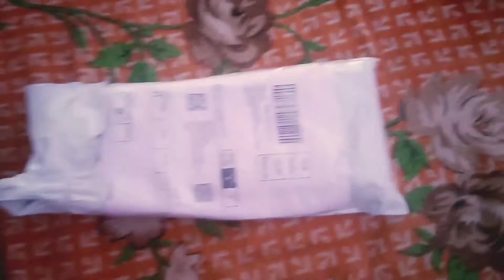Heavy Duty Palas of Paradise 250gms 6 inch at 150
Heavy Duty Palas of Paradise 250gms 6 inch at 150 Unboxing //hstricx

Amazon playlist of selected products :-

This video is edited in
 youcut , vivacut apps
You can download from
Google play store .
Link:-
And the music is used from these
Apps and by youtube library,
Music is taken to make video more enjoyable and understandable .
This music is used for fair purpose
Likeable by everyone.
Music in this video is used of

Link:-
1. intro Music: Good time 01
URL: InShot

2.

3.
Copy right laws and proposals
Act of 4 Feb. 1994 on copyright and related rights thus video is fair use under U.S copyright laws because it is non commercial and transformative in nature , uses no more than necessary , and has no negative effect on the market of original one.

buy through this link on Myntra
to get a special discount :-

but through this link on Ajio

and research.

Himanshu Sharma , hs tricx , hs tecfactz ,hstectricx , hs tec tricx , his tricx , histricx , himanshusharma ,hstricx ,unboxing , review , pros & cons ,how to do , repair , learn , easy way , how to do it in easy way , tech knowledge , technical ,

link my lastest videos :-

0. myth buster :- coming soon

5.

00. AND FOR more  awesome content

                        Presented by

-   -   -  -  {  HIMANSHU SHARMA  }  -  -  -  -